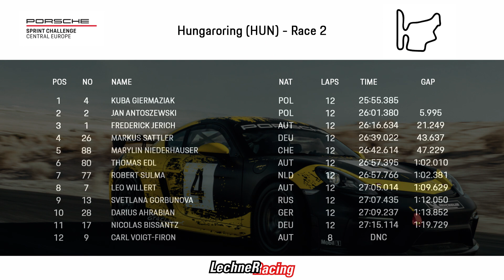Highlights sprint race 2 Budapest - PSCCE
We saw a great battle for the race victory under rainy conditions. Find out what happened in the second Porsche Sprint Challenge Central Europe sprint race at Hungaroring.